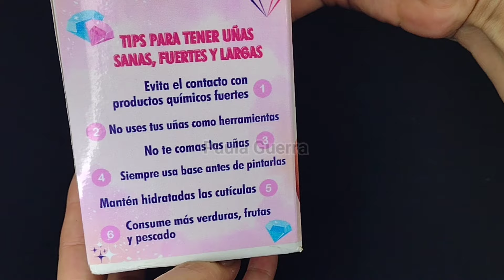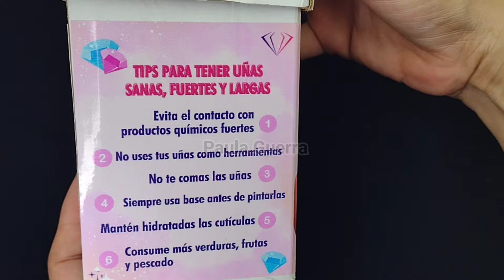KIT DE RESTAURACIÓN DE UÑAS S.O.S RESULTADOS EN POCO TIEMPO